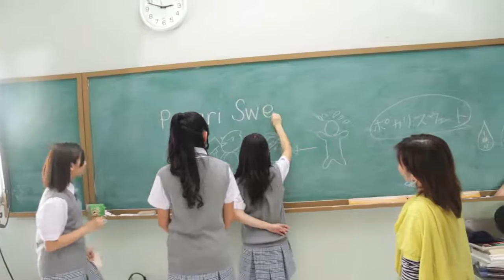Behind The Scene Pocari Sweat - LOVE LETTER JKT48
Ini adalah Behind The Scene iklan Pocari Sweat yang berjudul LOVE LETTER.